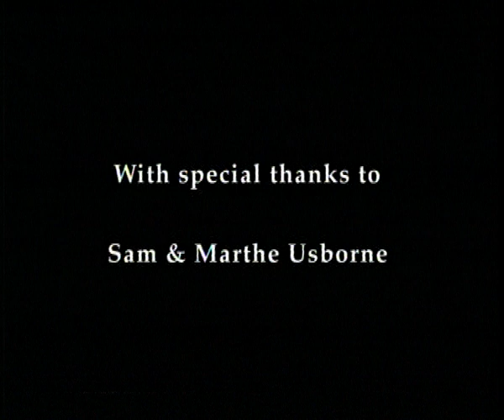Apa Kabar? Sam and Martha's Indonesian wedding